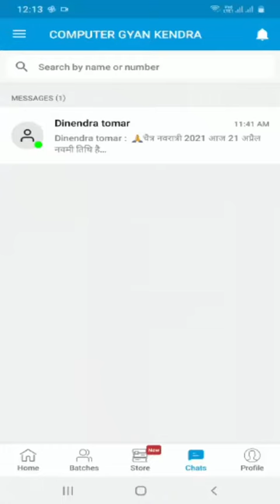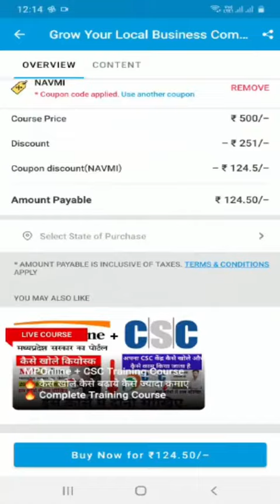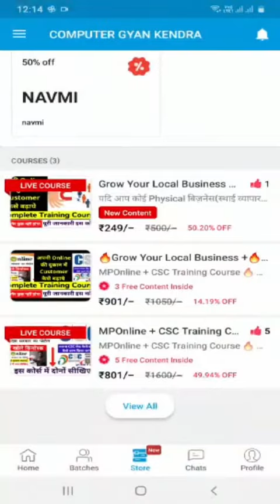😱Discount on Courses.50% का डिस्काउंट कैसे मिलेगा वीडियो देखिये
mp online,
mponline agreement,
mponline se pan card kaise banaye,
mponline java setting,
mponline commission list,
mponline customer care number,
mponline ki id kaise banaye,
mponline java applet error,
mponline se income certificate kaise banaye,
mponline agreement java error,
mponline and csc,
mponline agreement process,
mponline anubandh,
mponline apna csc,
mponline and csc training,
mponline agreement stamp,
mponline biometric device registration,
mponline biometric device setup mantra,
mponline bed choice filling,
mponline biometric device,
mponline bed exam form,
mponline barkatullah,
mponline biometric device setup morpho,
mponline bijli,
mponline cpct,
mp online certificate password,
mp online channel,
mponline commission,
mponline cogent csd200,
mponline cogent setting,
mponline dsc setting,
mp online digital signature,
mp online digital signature kaise banaye,
mp online driving licence kaise banaye,
mp online digital signature java error,
mp online dukan kaise khole,
mp online digital signature upload windows 10,
mp online digital signature setting,
mponline e stamp kaise banaye,
mponline e stamp,
mponline e bill,
e uparjan mponline,
mponline dme mp e district,
mponline e uparjan,
e stamp mp online registration,
e challan payment online mp,
mp online e district error,
e stamp for mponline,
e registry online mp,
mp online e signature,
mp online mp e district,
mponline fingerprint device,
mponline fastag,
mponline flax,
mponline fees,
mponline forgot password,
firm registration mponline,
mp online gehu panjiyan,
mp online gk,
mp online govt jobs 2021,
mp online gst registration,
mp online g2g,
mp online gumasta,
mponline gwalior,
mponline gmc shivpuri,
mponline hammal panjiyan,
mponline id kaise banaye,
mponline iums,
mp online id kaise banaye 2021,
mp online iti,
mp online id kaise banaye 2020,
mp online id login kaise kare,
mp online id ka password kaise change kare,
mp online image compressor download,
mponline java 7.2 download,
mponline jda,
mponline java 7.2,
mponline jiwaji fees,
mponline jati praman patra,
mponline jiwaji migration,
mponline ka tds kaise nikale,
mponline ki id kaise banaye 2020,
mponline ki id kaise banaye 2021,
mp online kiosk,
mponline kaise khole,
mponline kaise chalaye,
mp online kiosk agreement process,
mponline limited,
mponline logout kaise kare,
mponline limited login,
mponline lnipe,
mponline lok shikshan sanchanalaya,
rcms mponline login,
mponline me location kaise dale,
mponline me agreement kaise banaye,
mponline me kam kaise kare,
mponline me digital signature upload,
mponline me location kaise pata kare,
mponline me commission,
mp online me work kaise kare,
mponline me dsc kaise upload kare,
mponline me digital signature upload kaise kare,
mp online registration,
mp online education,
mp online kaise khole,
mp online classes,
mp online form kaise bhare,
mp online digital signature upload,
mp online se pan card kaise banaye,
mp online news,
mp online nagrik registration,
mp online new update,
mp online new user registration,
mp online niwas praman patra,
mp online nagrik seva,
mp online namantaran,
mp online new id registration,
mponline or csc mein kya antar hai,
mp online portal,
mp online police,
mp online portal kaise le,
mp online profile panjiyan,
mp online pan card apply,
mp online police verification kaise kare,
mp online payment,
mp online profile update,
mp online question,
mponline question paper,
mp police online question,
mp online tv quran,
mponline rojgar panjiyan mp,
mp online rojgar panjiyan,
mp online registration full process,
mp online registration 2021,
mp online rojgar panjiyan kaise karen,
mp online result,
mp online register kaise kare,
mponline se khasra kaise nikale,
mponline se mobile recharge kaise kare,
mponline se ayushman card kaise banaye,
mponline se jati praman patra kaise banaye,
mponline se paise kaise kamaye,
mponline se mppsc ka form kaise bhare,
mpsi online classes,
mponline tribal,
mponline topup,
mponline trc,
trc mponline gov in,
mp online self top up,
mponline ki training,
mp online uti pan card,
mp online update,
mp online user id forgot,
mponline utkrisht vidyalaya,
mponline udyog aadhar,
mponline stamp upload,
mponline vyapam,
mponline davv,
mponline vidyut suraksha,
csc vs mp online,
mp online work,
mp online wallet recharge,
mp online wallet mein paise kaise dalen,
mp online whatsapp group,
mp online website,
mp online work list,
mponline wcr apprentice,
zuber khan mp online shop,
mp online 10000 loan,
mp online 10th admit card 2021,
mp board 12th online classes,
mp board 10th online classes,
toram online mp+1000,
mp online class 10th,
mp online 2021,
mponline 2020,
mp police online class 2021,